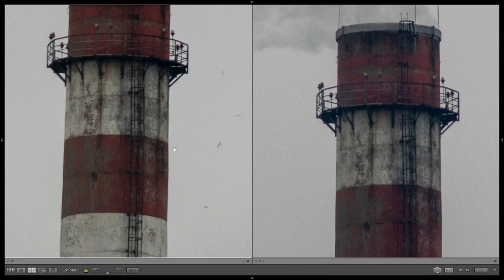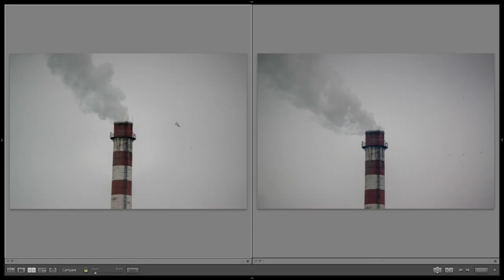Vintage 80-200 Zooms - Super-Paragon PMC Auto Zoom F3.8 vs Clubman MC Auto Zoom F4.5-5.5 - Sub $20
Super-Paragon PMC Auto Zoom F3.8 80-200mm and Clubman MC Auto Zoom F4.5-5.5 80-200mm. 2 vintage zooms that you can buy for less than 20 dollars.

The focal range of both lenses is 80 to 200.

The Clubman provides a variable aperture from 4.5 to 5.5. This lens is a pump zoom.

The Super Paragon is the faster lens with a constant aperture of 3.8. The zoom is internal.

All metal lenses. Both are very heavy. The build quality is excellent.

The paragon feels like the higher quality lens when compared to the Clubman.

Both lenses are on the Canon FD mount, and I'm adapting them on my Sony NEX 6 for this test.

I'm going to test them wide open, and my test subject will be a huge chimney.

The camera is mounted on a tripod, and I'm using a 10 seconds timer.

I'm using the same camera settings for both tests.